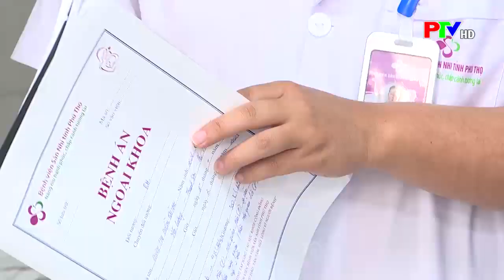Phú Thọ phẫu thuật thành công trẻ bị niệu quản đôi